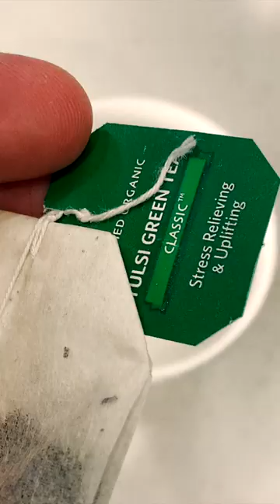Why you should drink green tea